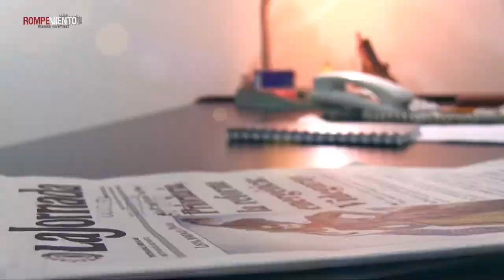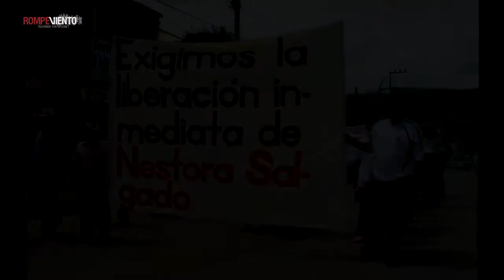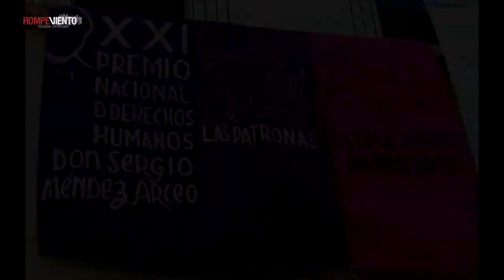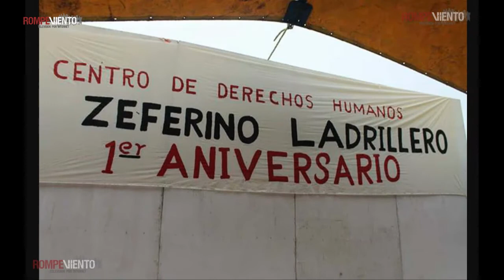Ganadores del XXII Premio en DDHH "Don Sergio Méndez Arceo", en Serapaz. Rompeviento TV. 28/4/14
El programa Serapaz (Servicios y Asesoría para la Paz) es un espacio dedicado al análisis de las luchas sociales y los procesos de construcción de la paz que acontecen en nuestro país.
En esta emisión, Manuela Arancibia entrevista a Gabriela Juárez, del Observatorio Eclesial; Luisa María, del Centro de Estudios Ecuménicos; Carlos Ventura, del Centro de Derechos Humanos Fray Francisco de Vitoria; Emiliano Gaytan, de la Fundación "Don Sergio Méndez Arceo"; y Antonio Lara, del Centro de Derechos Humanos Zeferino Ladrillero.
Programa transmitido el lunes 28 de abril de 2014 a las 8pm.